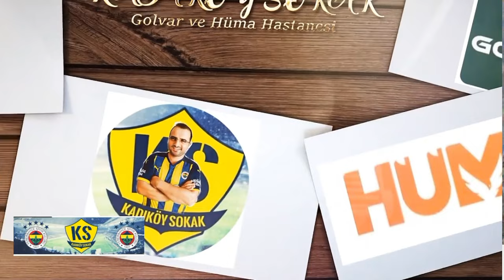SONDAKİKA Fenerbahçe'den TFF'ye Başvuru! Trabzonspor Maçını Tekrar Edin, Çünkü... İşte Detaylar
Fenerbahçe Fenerbahçe,
Duyum Duyum,
Transfer Transfer,
Tivibuspor Tivibuspor,
Beinsports Beinsports,
Dzeko Dzeko,
Szymanski Szymanski,
Becao Becao,
Tadic Tadic,
Fred Fred,
OmarFayed Omar Fayed,
Livakovic Livakovic
Zajc Zajc,
Osayi Osayi,
MustafaHoca Mustafa Hoca,
Pendikspor Pendikspor,
Sivasspor Sivasspor,
Ankaragücü Ankaragücü,
Konyaspor Konyaspor,
Kayserispor Kayserispor,
AdanaDemirspor Adana Demirspor,
İstanbulspor İstanbulspor,
Samsunspor Samsunspor,
ÇaykurRizespor Çaykur Rizespor,
Antalyaspor Antalyaspor,
Kasımpaşa Kasımpaşa,
Beşiktaş Beşiktaş,
Galatasaray Galatasaray,
Trabzonspor Trabzonspor,
Başakşehir Başakşehir,
GaziantepFK Gaziantep FK,
Hatayspor Hatayspor,
Deprem Deprem,
6Şubat 6Şubat,
TFF TFF,
MHK MHK,

🔟 Fenerbahçe Kulübü Başkanı Ali Koç'tan açıklama:
🔟 İsmail Kartal açıkladı: "Adana'da oynayabilirler"
🔟 OOSTERWOLDE'NİN YANINDA KİM OYNAYACAK?
🔟 Miguel Crespo: "Buraya kazanmak için geldik"
🔟 Ali Koç, Erden Timur'un cezalandırılmasını istedi!
🔟 Fenerbahçe'de Batshuayi'den ayrılık talebi!
🔟 Fenerbahçe'de Miha Zajc pişmanlığı!
🔟 Büyük iddia: Mete Kalkavan düdük asıyor!

Fenerbahçe, Galatasaray, Ali Koç, İsmail Kartal, Crespo, Ludogorets, Michy Batshuayi, Edin Dzeko, Becao,
Luan Peres, Samet Akaydın, Erden Timur, Adana Demirspor, Etik Kurulu, VAR, Lale Orta, 6222, Adana Demirspor, Miguel Crespo, Miha Zajc, Trabzonspor, Zorbay Küçük, Mete Kalkavan, Ertuğrul Doğan,